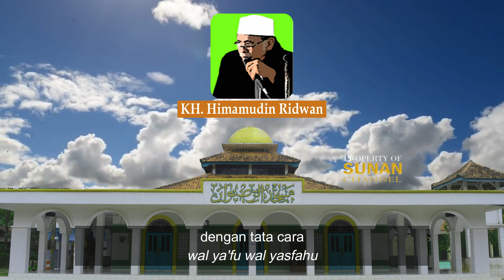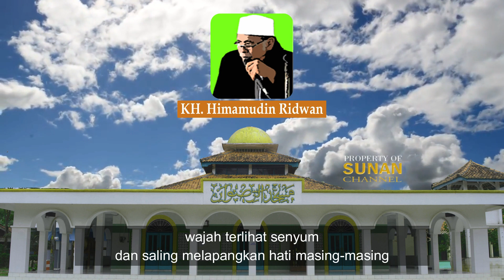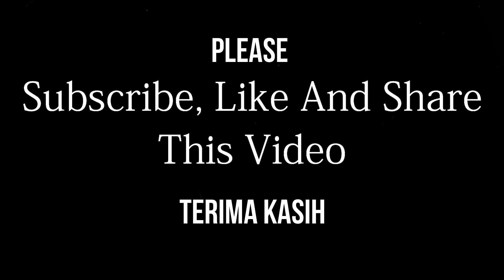Jabat Tangan Mendatangkan Rahmat Allah (Khutbah Idul Fitri) - KH. Himamudin Ridwan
Masjid Ar-Ridwan tetap mengadakan sholat idul fitri berjamaah dengan protokol kesehatan mulai dari cuci tangan, tes suhu badan, cairan hand sanitazer dan mewajibkan seluruh jamaah untuk menggunakan masker.
Dalam pelaksaan sholat pun ada jarak antara satu dengan yang lain sesuai dengan tanda silang yang sudah disiapkan oleh takmir masjid.

Silahkan simak isi khutbahnya semoga bermanfaat.

Mohon maaf jika ada kesalahan atau kekeliruan dalam penulisan subtitle.

Sunan Channel mengucapkan:
Selamat Hari Raya Idul Fitri 1441 H. Mohon Maaf Lahir & Batin.

Admin